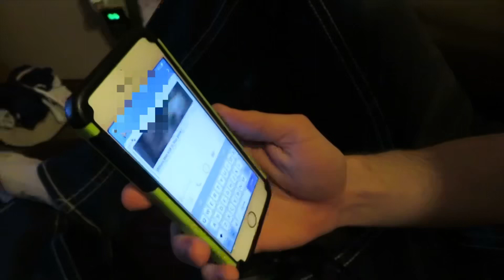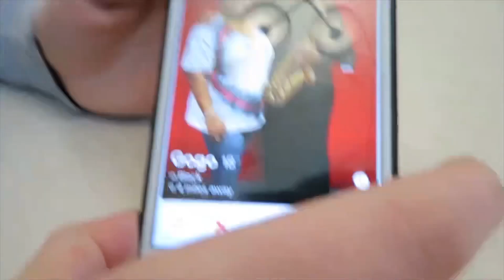WHO IS THE NEW ELITE MEMBER ?? (Episode 7)